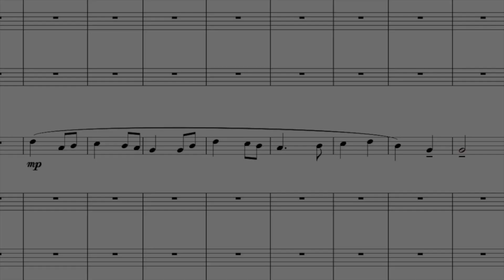Korobeiniki - Cantatio Publishing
"Korobeiniki" is a nineteenth-century Russian folk song that tells the story of a meeting between a peddler and  a girl, describing their haggling over goods in a veiled metaphor for courtship.  Outside of Russia, "Korobeiniki" is widely known as the Tetris theme (titled "A-Type" in the game), from its appearance in Nintendo's 1989 version of the game.

Copyright Cantatio Publishing